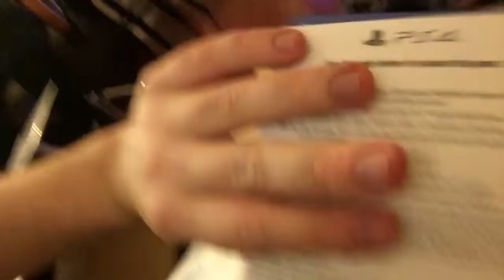Unboxing PlayStation 4 part 5 (final)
The PlayStation is finally out of the box.